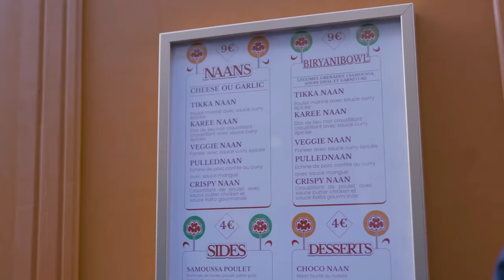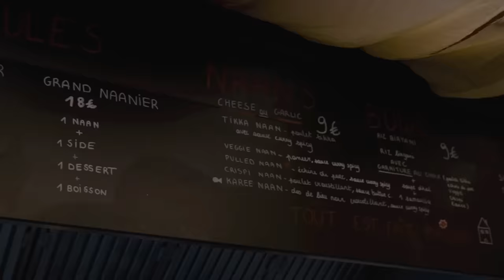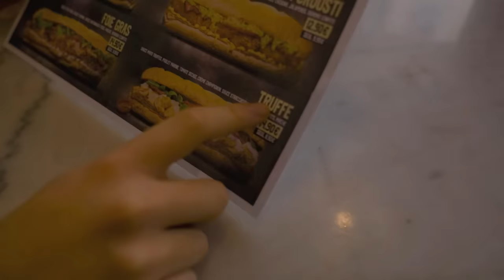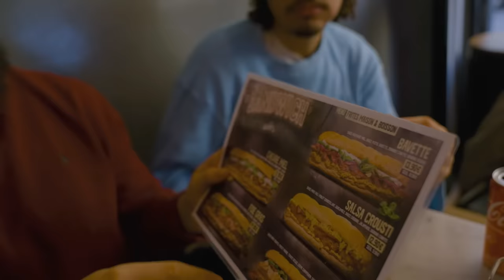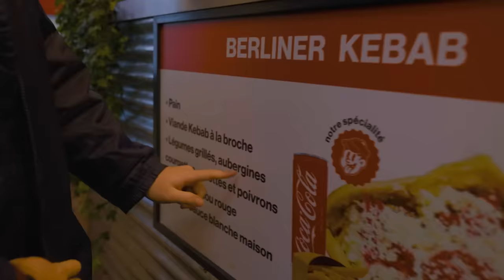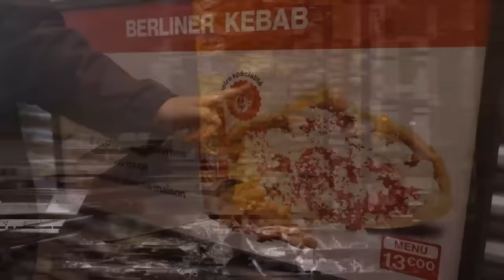On DÉGUSTE le Meilleur Kebab de France (ft. Domingo et Grimkujow)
On se retrouve avec 2 nouveaux invités pour aller à nouveau déguster de la street-food parisienne. En prime, le meilleur kebab de france !

Début de vidéo : 00:00 - 00:53
Premier Restaurant (Kuna) : 00:53 - 07:44
Deuxième Restaurant (Wamy's) : 07:44 - 17:50
Troisième Restaurant (Streaters) : 17:50 - 26:20
Fin de vidéo/Classement : 26:20 - 27:56